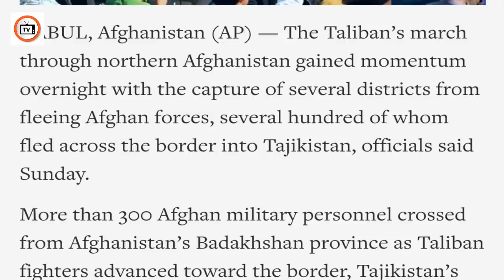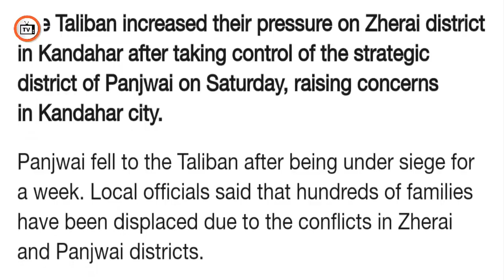It is a symbol of victory that special people did recently